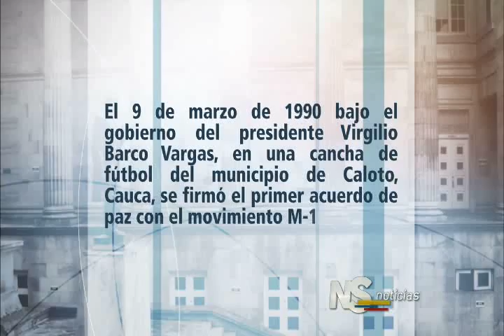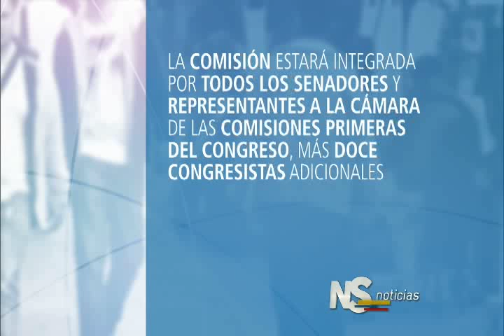Noticiero del Senado del 24 de septiembre de 2015